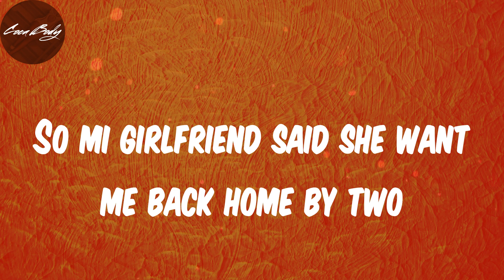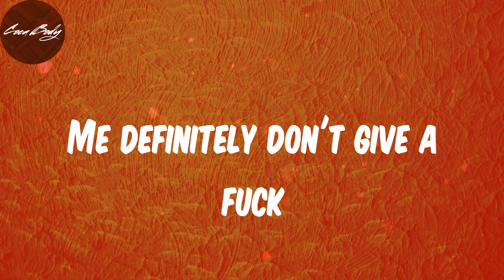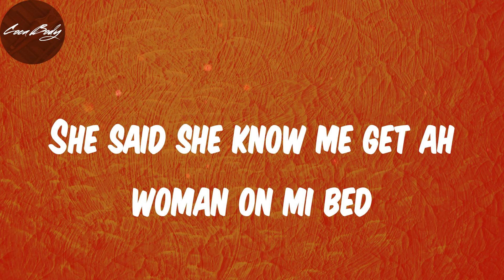Lyrics - Girlfriend - Ruger